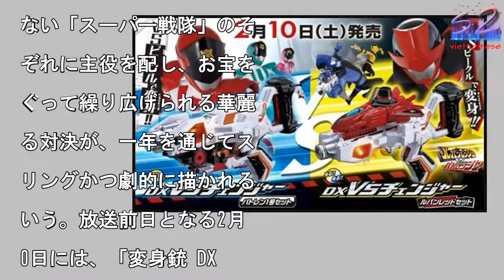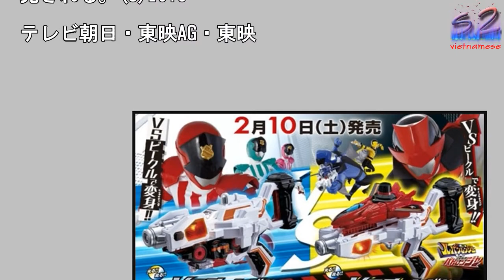『ルパンレンジャーVSパトレンジャー』変身アイテムは銃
写真を拡大

2018年2月11日より

タートする「スーパー戦隊

シリーズ最新作『快盗戦隊

パンレンジャーVS警察戦

パトレンジャー』のおもち

サイトがオープンし、変身

イテムなどの情報が明らか

なった。なりきり玩具は2

10日よりバンダイから順

発売される。『快盗戦隊ル

ンレンジャーVS警察戦隊

トレンジャー』は、従来シ

ーズ作品の構造を劇的に変

、テレビシリーズ史上初と

る2つの戦隊、「快盗」と

警察」の’’W戦隊’’に

「快盗」と「警察」の相容

ない「スーパー戦隊」のそ

ぞれに主役を配し、お宝を

ぐって繰り広げられる華麗

る対決が、一年を通じてス

リングかつ劇的に描かれる

いう。放送前日となる2月

0日には、「変身銃 DX

VSチェンジャー ルパン

ッドセット」「ダブル変身

DX VSチェンジャー

トレン1号セット」(各4

200円/税別)が発売さ

る。「変身銃 VSチェン

ャー」は2戦隊共通の変身

器となるようだ。異なるの

、「ルパンレンジャー」が

ダイヤルファイター」を「

身銃 VSチェンジャー」

セットして変身するのに対

、「パトレンジャー」は「

リガーマシン」を使用する

ころ。「ダイヤルファイタ

」はレッド・ブルー・イエ

ー、「トリガーマシン」は

号・2号・3号が2月上旬

発売される(各1,500

/税別)。さらに専用武器

発表され、ルパンレンジャ

が使用する「イタダキ快刀

ルパンソード」、パトレン

ャーが使用する「拡声警棒

パトメガボー」(各2,8

0円/税別)も2月上旬に

売される。(C)2018

テレビ朝日・東映AG・東映

#『ルパンレンジャーVSパトレンジャー』変身アイテムは銃  #『ルパンレンジャーVSパトレンジャー』変身アイテムは銃